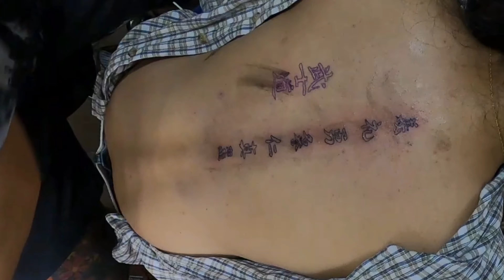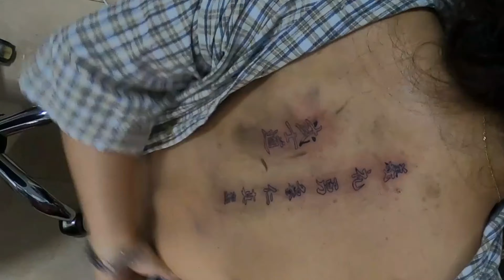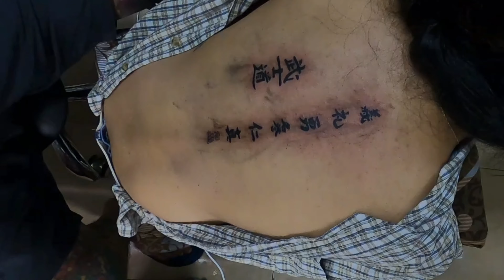Japanese Characters & Greek Quotes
Let's help build each other's channel.
Support and lets be an organic follower of each other.

Please,
▶️ my channel!